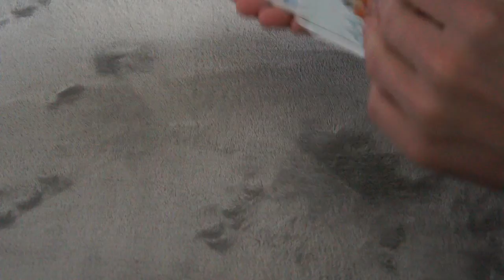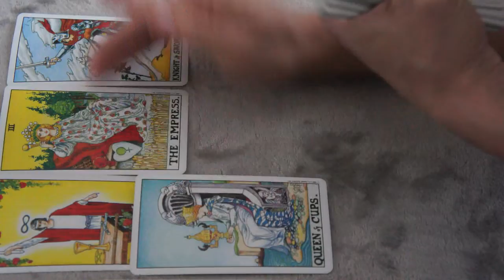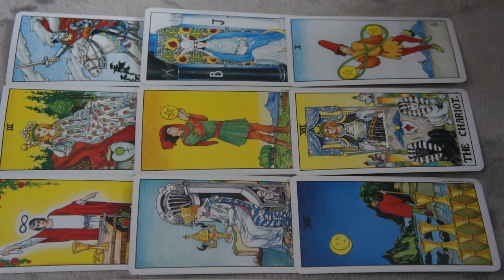AUGUST 1-2♉️ TAURUS❤️ * DISCOMFORT BETWEEN YOU TWO, BE OPEN IS THE KEY*